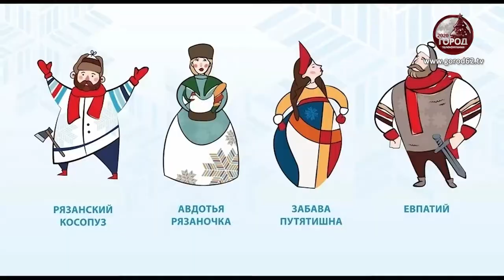Итоги Новогодней столицы